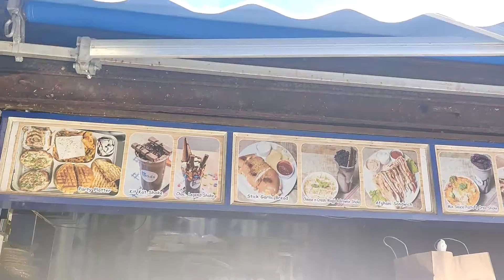सबसे सस्ता खाना